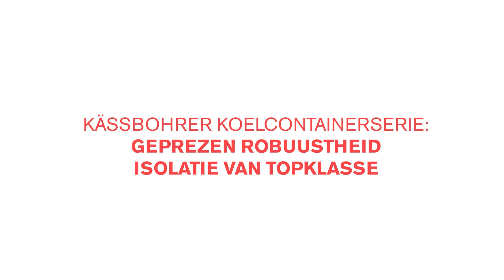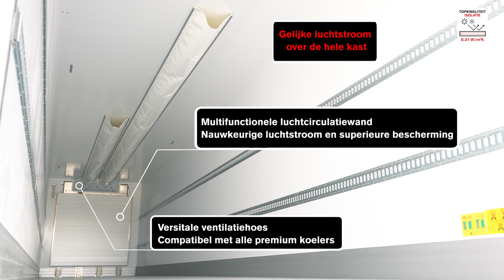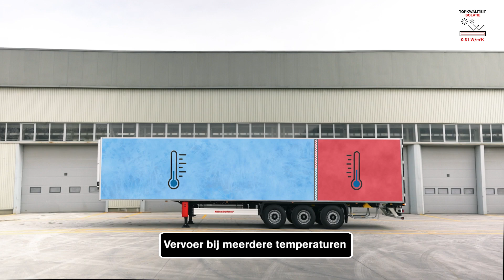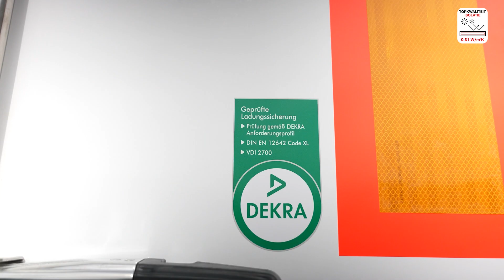Profiteer, Topklasse nieuwe generatie Reefer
BEKREGEN ROBUUSTHEID EN TOPKLASSE ISOLATIE
KÄSSBOHRER LANCEERT KÄSSBOHRER NIEUWE REEFER-SERIE

Kässbohrer, de toonaangevende Europese trailerfabrikant, lanceert zijn nieuwe koelcontainerserie, die het veelgeprezen robuuste chassis en GVK-paneeltechnologie van de Kässbohrer presenteert. De nieuwe koelerserie, ontwikkeld en getest in het Kässbohrer R&D Center, onderscheidt zich door zijn eersteklas isolatie, lange levensduur en functionele kenmerken die de operationele efficiëntie en capaciteitsbenutting maximaliseren.